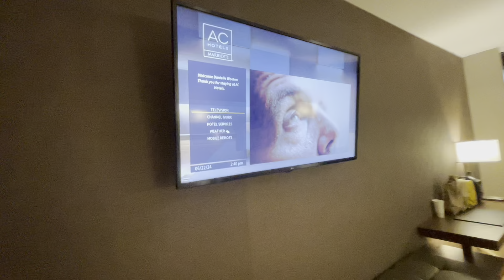AC Hotel | Marriott | Fort Lauderdale Sawgrass Mills/Sunrise Florida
1870 Sawgrass Mills Circle
Sunrise Florida

This hotel is walking distance to the Sawgrass Mills Mall and other restaurants.